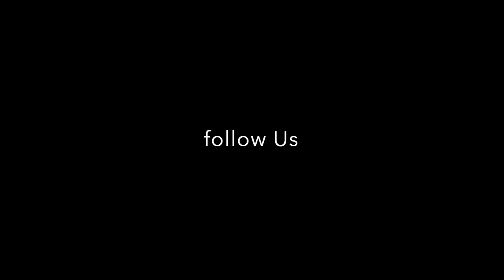Sri Mayapur Goshala Cows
Sri Dham Mayapur , West Bengal, Nadia, India.